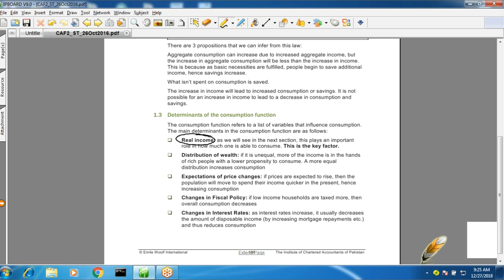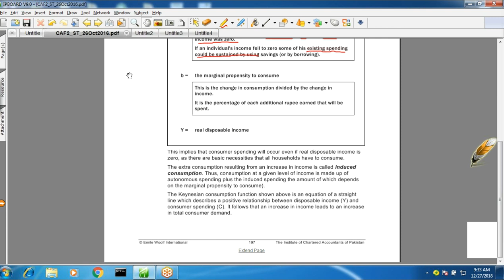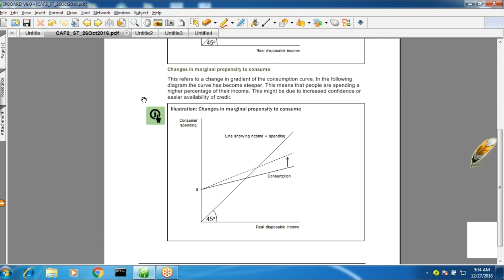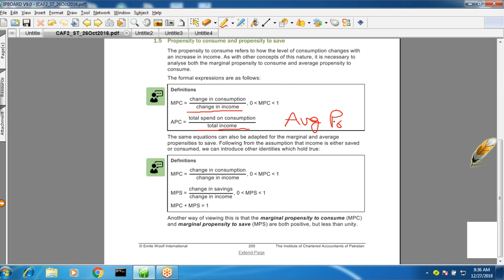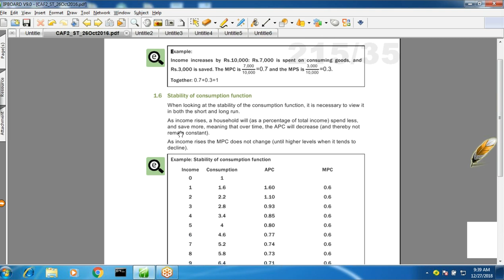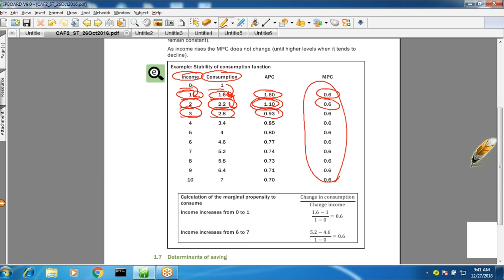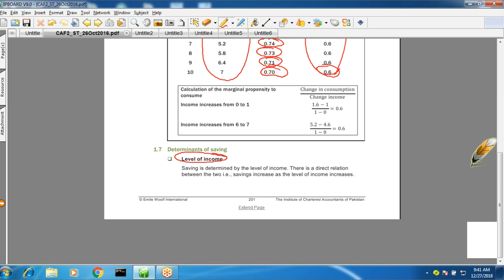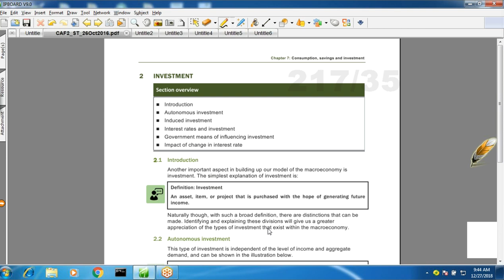lecture-50 Introduction to economics and finance CAF-02-----------ICAP